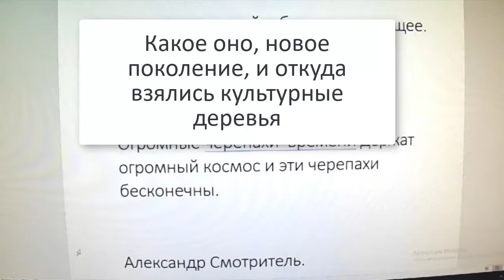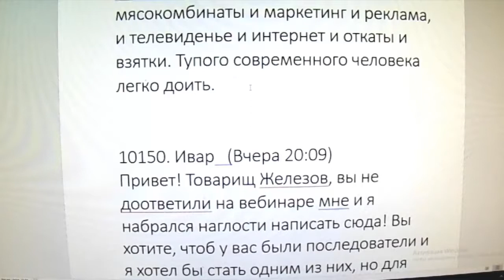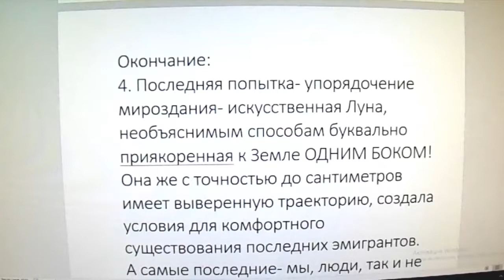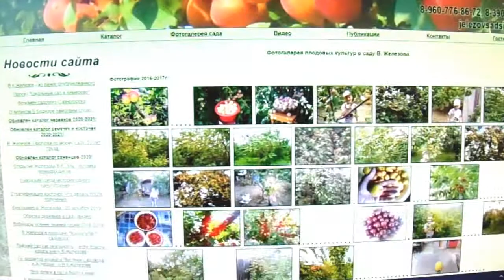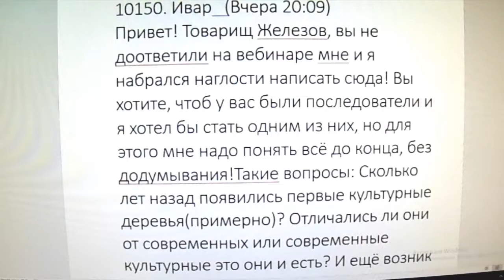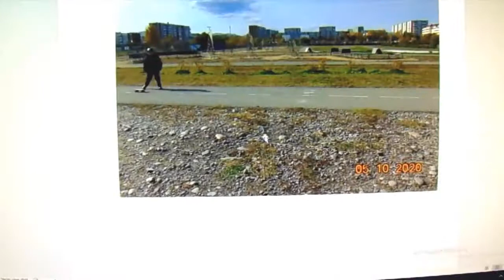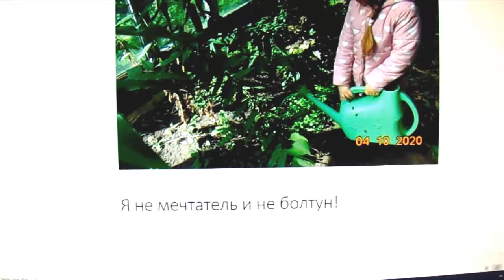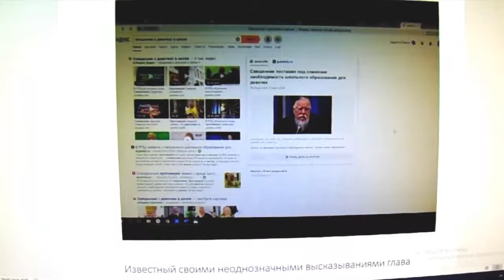Валерий Железов. Автор читает опубликованные ранее статьи. Гл.23. Новое поколение. Ответы на вопросы